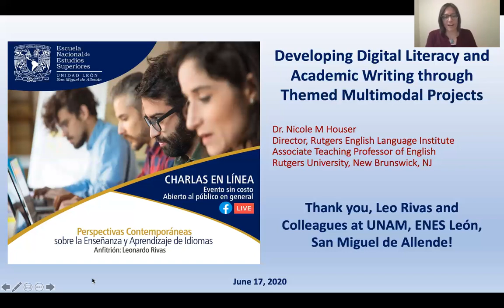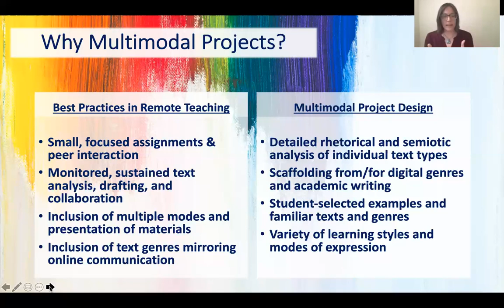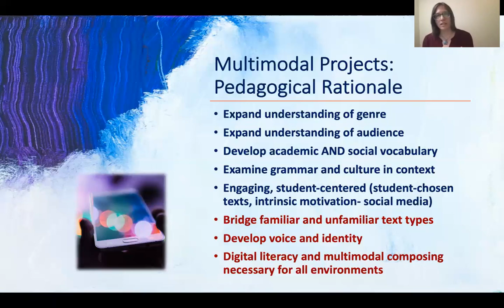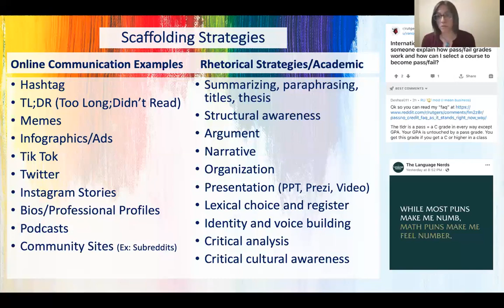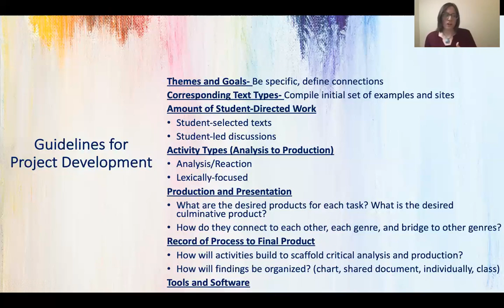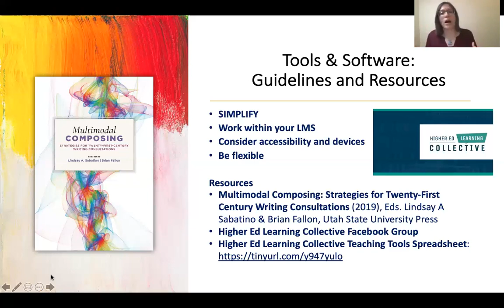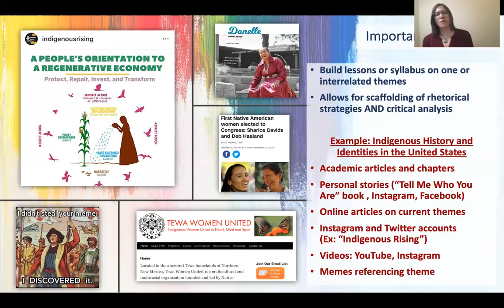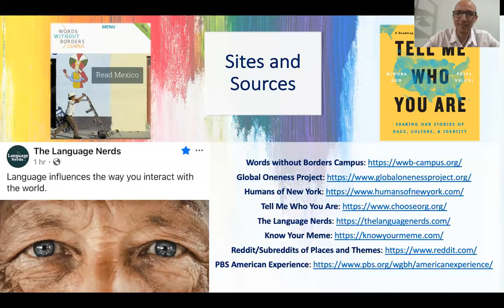Developing Digital Literacy and Academic Writing through Themed Multimodal Projects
Nicole Houser, PhD  (Rutger’s University)

The shift to remote instruction in response to COVID-19 has given us the opportunity to reflect on how best practices in online teaching can enhance our curriculum more broadly once we return to in person classes.  One practice worth transferring to all modalities is the incorporation of multimodal texts into the writing classroom. Multimodal texts and projects lead to a greater awareness of audience and genre not only within an academic context, but also in digital spaces, which is essential for professional communication across disciplines. Furthermore, multimodal activities engage diversity of learning styles and abilities by incorporating visual and audio elements to further contextualize text. In this presentation, I will provide an overview of the pedagogical rationale for including multimodal projects, guidelines for project development, and detailed examples of activities and assessments.